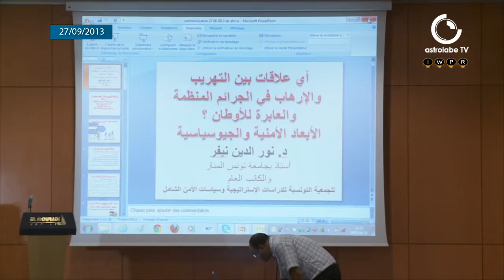الجمعية التونسية لمكافحة الفساد "هناك زواج متعة بين التهريب والإرهاب"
نظمت اليوم الجمعية التونسية لمكافحة الفساد الملتقى الوطني حول مقاومة التهريب و التصدي للإرهاب و قد افتتح الملتقى رئيس الجمعية التونسية لمكافحة الفساد و قد بين هذا الأخير أن التهريب و الإرهاب تربطهما علاقة وثيقة و تمت تسميتها بزواج المتعة على حد تعبيره كما بين ابراهيم الميساوي رئيس الجمعية أن ظاهرة التهريب أثرت سلبا على الاقتصاد التونسي و دعا إلى ضرورة مواجهة هذه الآفة و تكريس ثقافة سيادة القانون كما وجه رسالة الى الأحزاب بالالتفاف حول هذه القضية و الانخراط في منظومة مكافحة الفساد

تقرير: عصام العوني
تصوير:  سيف الدين الخليفي
مونتاج: محمد المنستيري